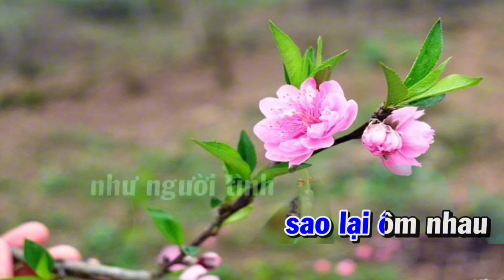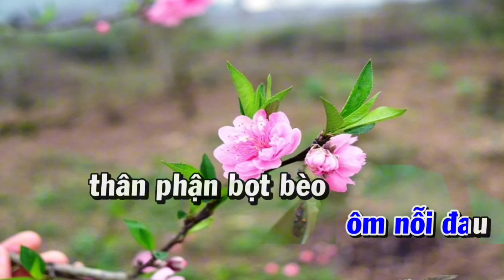MÈO HOANG/ KARAOKE SONG CA/ HÀN CHÂU/ BÙI TẮC TV.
Video karaoke song ca MÈO HOANG của tác giả Hàn Châu.
Kính​​​​​​​​​​​​​​​​​ chúc quý cô chú anh chị karaoke vui vẻ mong cả nhà ủng hộ kênh em chân thành cảm ơn.
Nếu video có vấn đề gì về bản quyền mong các nhà sản xuất âm nhạc hoặc kênh sở hữu bản quyền thông cảm và liên hệ với em qua zalo 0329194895 để em khắc phục ạ mong đừng đánh gậy bản quyền em tội nghiệp em chân thành cảm ơn.